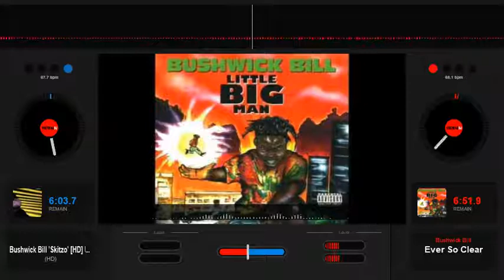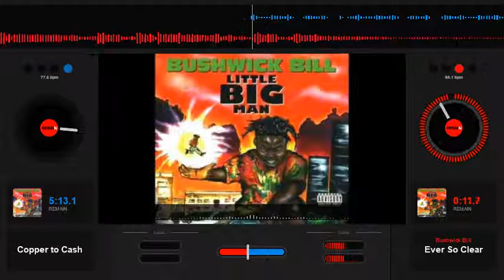Bushwick Bill Ever So Clear Slowed down